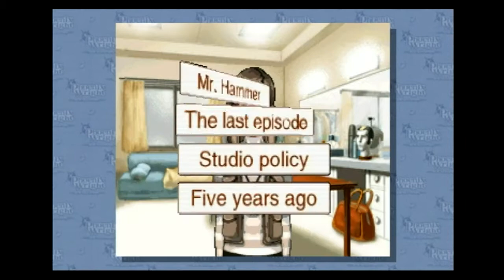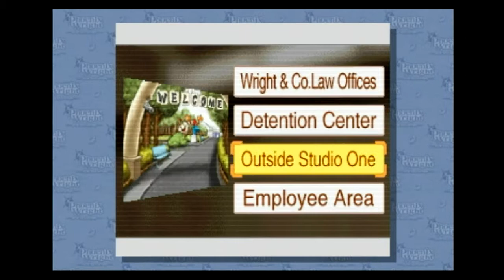Where Did They Come From!? - Playing Through Phoenix Wright: Ace Attorney #27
To think, men like them could just appear

To see any other games that I could possibly play check out my Backloggery: